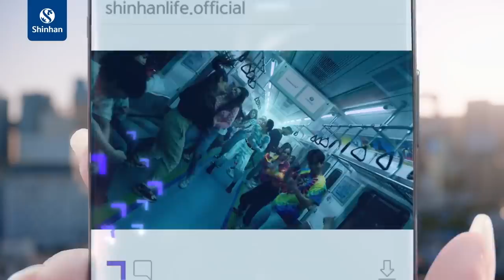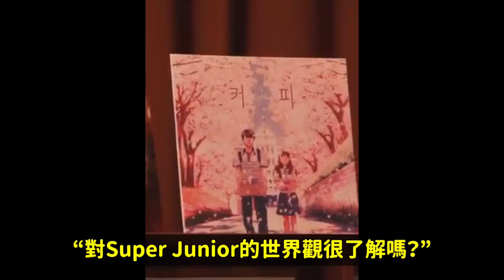穿緊身很色？太妍狙擊酸民！/騙了所有網友們的22歲女模特？/SM歌手們不知道的SM世界觀？｜DenQ